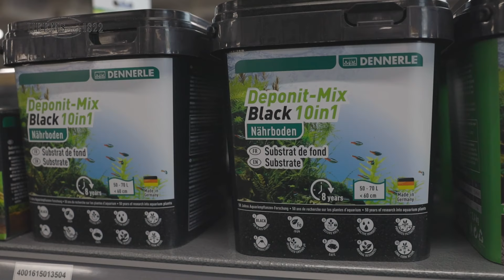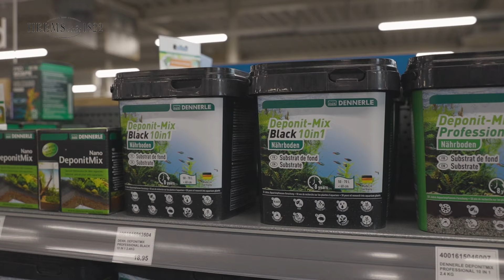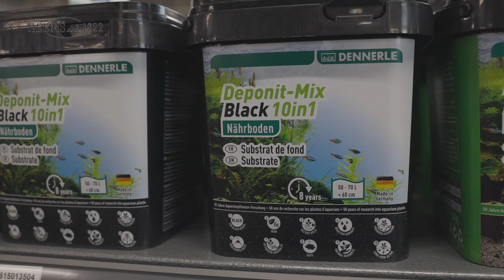Welke soorten bodembedekking zijn er voor het aquarium?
In deze video neemt Onno u kort mee door verschillende soorten bodembedekking.

𝗢𝘃𝗲𝗿 𝗛𝗲𝗲𝗺𝘀 𝘀𝗶𝗻𝗱𝘀 𝟭𝟴𝟮𝟮
De firma Heems sinds 1822 is één van de oudste dierenspeciaalzaken in Nederland. Wij onderscheiden ons door kwaliteit, soliditeit en continuïteit.